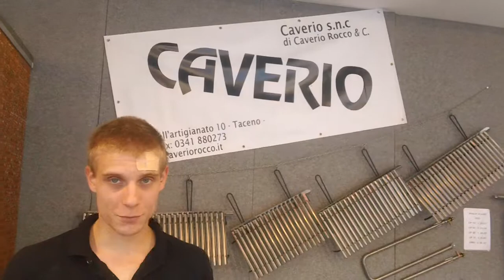Sagra delle Sagre 2013 - CAVERIO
La CAVERIO snc presenta il suo prodotto di punta in Sagra per le grigliate in casa: pietra rotonda con vassoio per raccogliere il grasso.